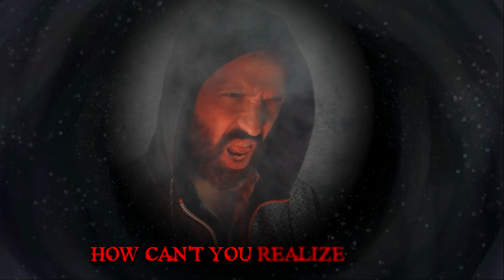SerS - ON THE WAY TO HOPE - Official Music Video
MUSIC & LYRICS
Stefano Serrotti

ARRANGEMENT & ARTISTIC PRODUCTION
Gabriele Bellini

RECORD LABEL
QuaRock Records

DRUMS
Michel Agostini

GUITARS & BASS
Gabriele Bellini

VOCALS
Jennifer Bigi
Leonardo Nannetti
Maurizio Latessa

Giacomo Jac Salani @La Fucina Studio

ANIMATIONS
Anna Paola Bassi

CONCEPT STORY
Stefano Serrotti